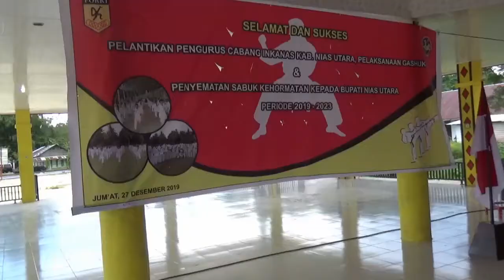Pengcab INKANAS Nias Utara dilantik#Bupati Nias Utara harapkan GM